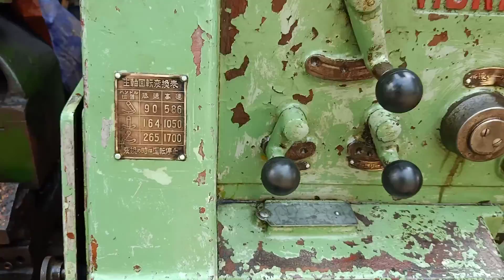Tes mory CT 700 . êm ru.zin bãi.giá 32tr .0938493912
Thông số có trong clip ae xem được chốt ủng hộ kha nhé